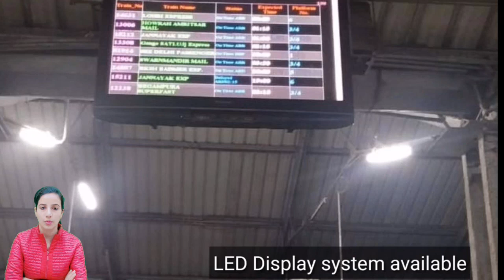Rampur Junction Railway Station (RMU) : Trains Timetable, Station Code, Facilities, Parking, Hotels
Rampur Junction Railway Station (RMU) : Trains Timetable, Station Code, Facilities, Parking,ATM,Hotel Neaby, Places to Visit, Trains Schedule, Train passing through, Facilities,  Retiring room,  cloak room, restaurants, Plateform, Zone, Division